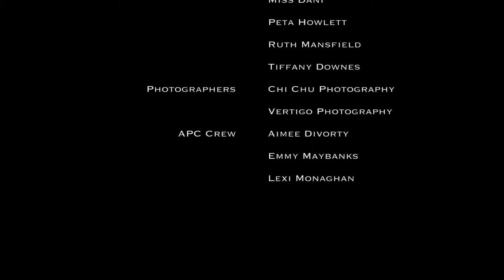Miss Filly, 2017 Australian Pole Champion